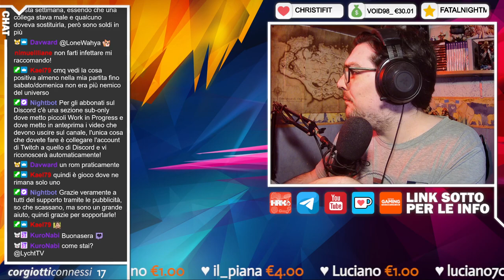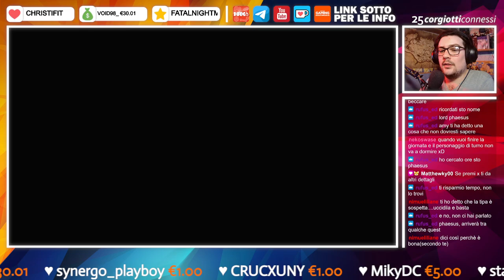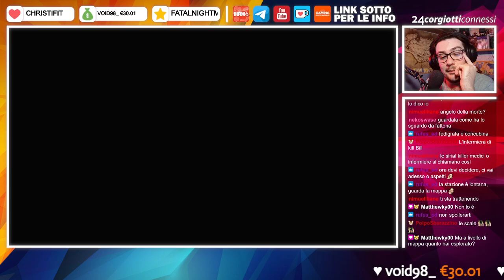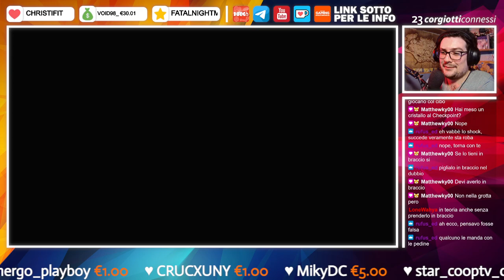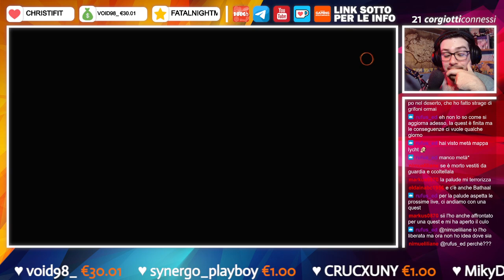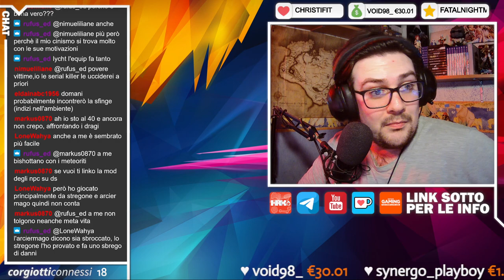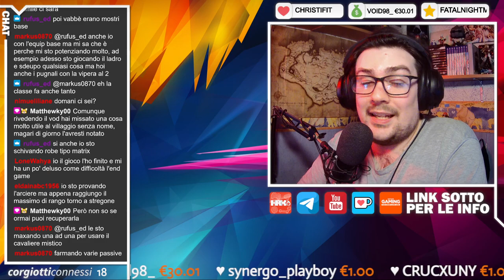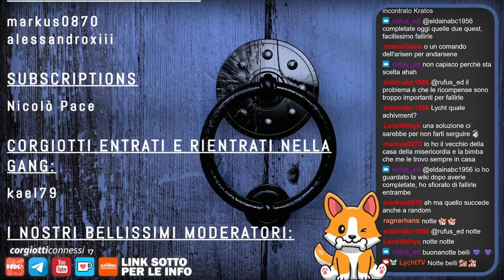🔴 Dragon's Dogma 2 I Blind-Run, Veterano & PC [5]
𝗖𝗔𝗣𝗜𝗧𝗢𝗟𝗜 𝗩𝗜𝗗𝗘𝗢:
❙ 00:00:00 - Intro
❙ 00:06:31 - Gameplay
❙ 03:24:50 - Outro